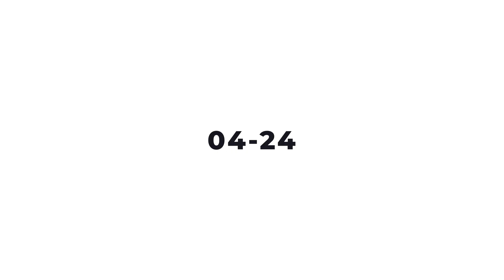Austin's Women's PinkStrong Short Course Duathlon + 5K Trail Official Event Promo Video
The Austin's PinkStrong Women's Duathlon | 5K Trail Running Festival, dubbed "the best kept secret in Texas" when it comes to Women's endurance sporting events, is a grassroots, not-for-profit triathlon without the swim (Duathlon) where the emphasis is on quality, not quantity. We make every effort to provide an unforgettable event experience, including awesome swag, prepared food, a quiet and safe race course that is simply stunning (and challenging! ), and a registration cap to ensure that each and every participant feels special.

Racing with our crew feels almost like a family cookout with a side of endurance fun.

Our duathlon regularly sells out, so if you want to participate, you should sign up early.

Austin's PinkStrong Women's Duathlon | 5K Trail Running Festival takes place in late April/early May, making it ideal for both novice and experienced triathletes looking for a warm-up race for CapTex Tri.

📌Event Registration 📲 💻

⚡️SBR Blog 💻

💥Event FAQ